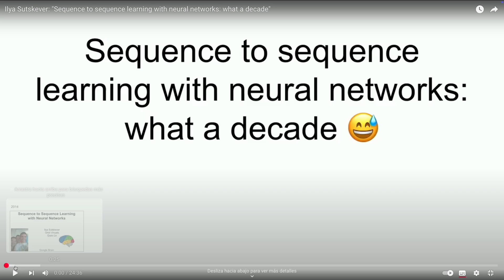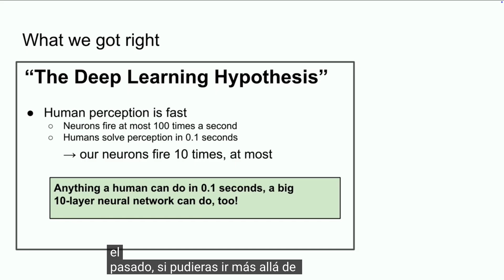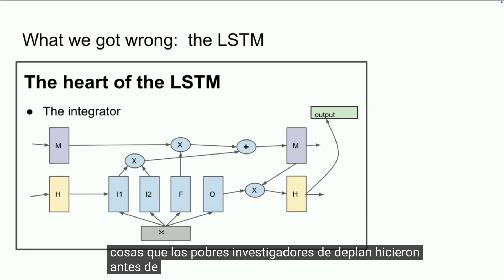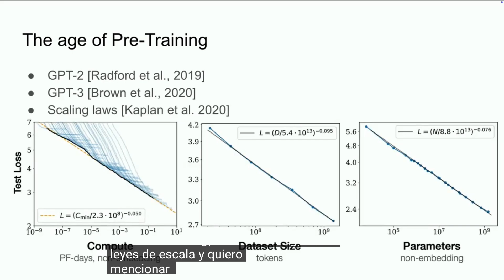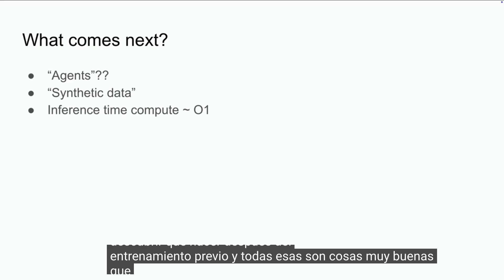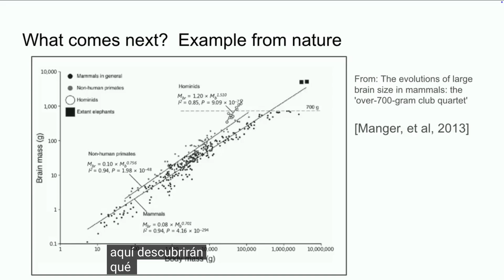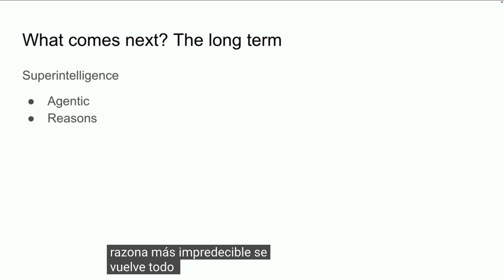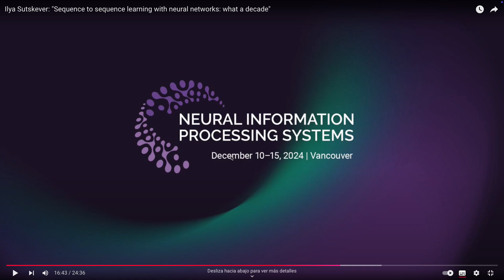Ilya Sutskever precide la AI en 2025 - El futuro de la IA generativa según el co-fundador de OpenAI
Ilya Sutskever: Aprendizaje de secuencia a secuencia con redes neuronales: qué década

¿Qué nos depara el futuro de la inteligencia artificial? Ilya Sutskever, uno de los principales expertos en IA y co-fundador de OpenAI, comparte su visión sobre el desarrollo de la IA generativa. En este video, te resumimos sus ideas más importantes y analizamos las implicaciones de sus predicciones.